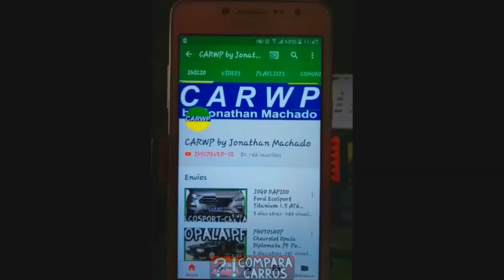NOVO RENAULT LOGAN 2022 PODERÁ SER ASSIM!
-Novo Logan 2021 acompanha Sandero e surge em testes pela primeira vez
-Sedã evoluirá em design
-Ganhará interior mais sofisticado
-Versão híbrida está nos planos
-Sandero e Logan devem manter a relação de proximidade intacta também na próxima linhagem
-Arquitetura B0
-Será montado sobre a moderna plataforma CMF-B
-Mesma platadorma do novo Clio europeu
-Plataforma variante de baixo custo batizada de LS - Low Specification
-Mais comprido e mais largo
-Mais seguro e dinâmico em termos de dirigibilidade
-Uso de aços mais resistentes na concepção da carroceria
-Novos sistemas de assistência à condução
-Novo motor 1.0 turbo TCe de três cilindros 100 cv 16,3 kgfm
-Motores 1.0 e 1.6 aspirados serão mantidos
-Motor 1.6 receberá um sistema híbrido-leve na europa
-Seguem os motores dCi turbodiesel de 85 cv e 115 cv na europa
-Versão Dacia deverá ser lançada no final de 2020 provavelmente durante o Salão de Paris
-Chegada ao Brasil ainda demora
-No Brasil somente em 2021 deveremos ver os novos Sandero e Logan